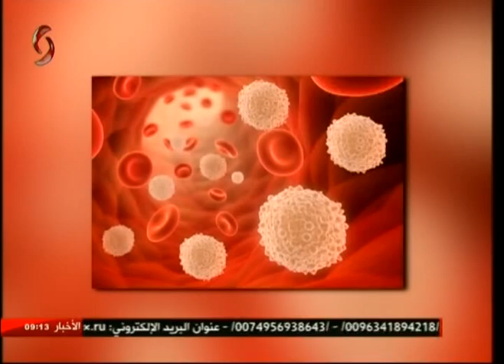صباحنا غير 26-8-2018 سلمى عودة & زينب مخلوف